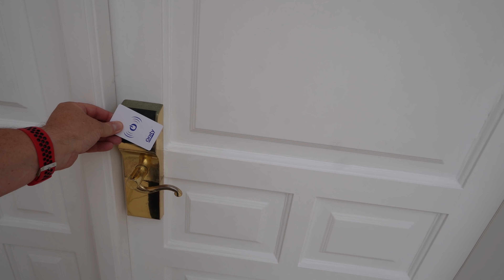Living The Tenerife Dream at Flamingo Suites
Living The Tenerife Dream at Flamingo Suites in Costa Adeje. Apartment suites in all shapes and sizes with private hot tubs and private pools when you upgrade. Location wise Flamingo Suites are perfect to access local shops, bars, restaurants and more. With elevators to Puerto Colon Beach you don't even need to climb any steps. A ramp is also available to access the local La Pinta Beach. Flamingo Suites really are a luxury stay in the popular resort of Costa Adeje.
This complex really is Off The Charts!